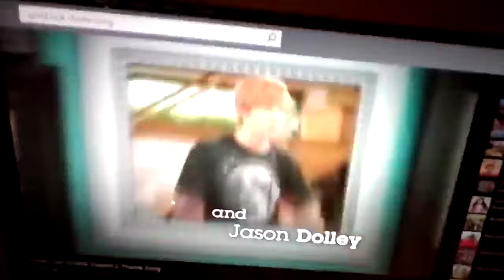Good Luck Charlie Theme Song